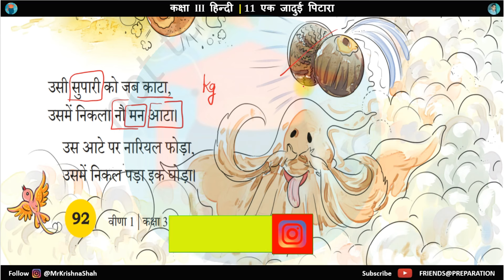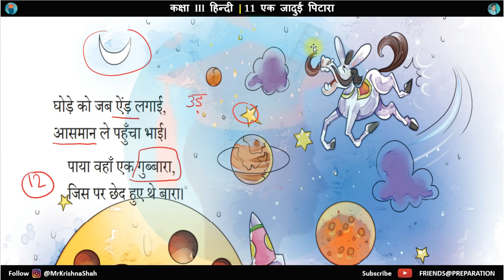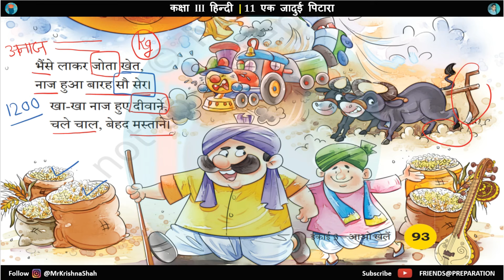एक जादुई पिटारा | Ek Jadui Pitara | कक्षा-3 हिन्दी वीणा पाठ 11 | Class 3 Hindi Vaani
Welcome to our Class 3 Hindi lesson! In this video, we explore "एक जादुई पिटारा" (Ek Jadui Pitara), Paat 11 from the Vaani Hindi textbook. This captivating story teaches children about the magic of imagination, the value of kindness, and the importance of sharing.

Through the story of a magical box, students will learn new vocabulary, sentence structures, and moral lessons that will enhance their reading and comprehension skills. We’ll also discuss the key themes and the characters in the story, along with simple exercises to make learning fun and interactive.

🎓 Key Concepts Covered:

Storytelling and comprehension of "Ek Jadui Pitara"
Vocabulary building and understanding sentence formation
Moral lessons from the story
Practice questions and discussion to reinforce learning
📚 This video is perfect for Class 3 students preparing for their Hindi exams or anyone looking to improve their understanding of Hindi literature in a fun and engaging way!

Facebook for more insightful content.
for valuable educational discussions.

friendspreparation, mrkrishnashah,
एक जादुई पिटारा|हिन्दी|वीणा|Class 3|Chapter 11|Poem|Ek Jadui Pitara| FULL POEM,
एक जादुई पिटारा | Ek Jadui Pitara | कक्षा-3 हिन्दी वीणा पाठ 11 | Class 3 Hindi | Class 3,
एक जादुई पिटारा, ek jadui pitara class 3 Hindi new book veena chapter 11 solution with explanation,
एक जादुई पिटारा कहानी/ek Jaduhi pitara Class 3 Hindi Veena Chapter 11 Question Answer Part 1,
एक जादुई पिटारा  कक्षा-3 हिन्दी वीणा पाठ 11, Ek Jadui Pitara  Class 3 Hindi Vaani,